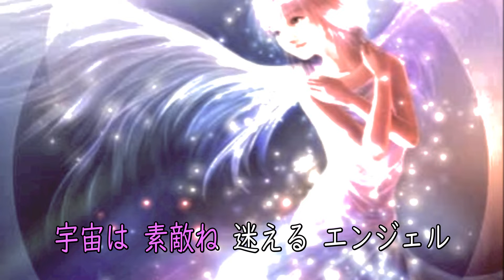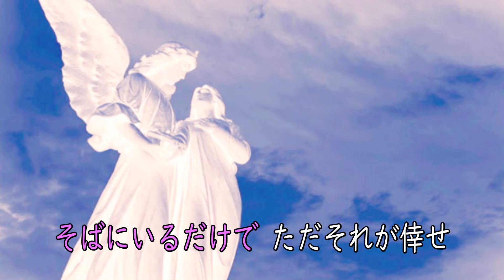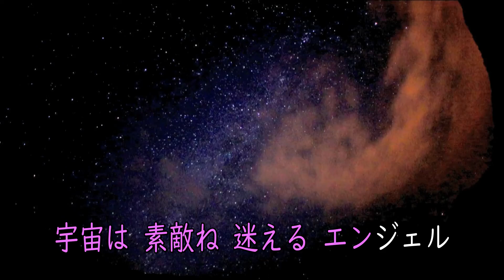悩めるエンジェル カラオケ版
山岡姉妹（山岡千櫻・山岡千鶴）のデビューシングルです。

作詞/作曲  黒岩智行
編曲  山之内馨
動画:村田利秋